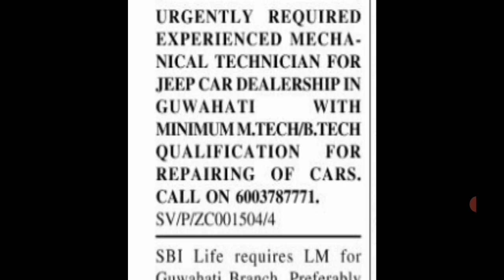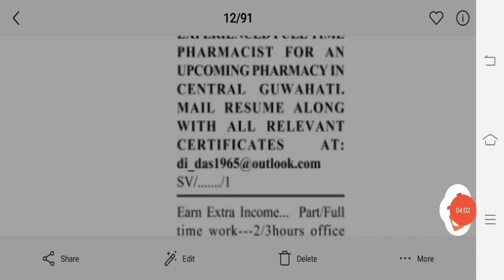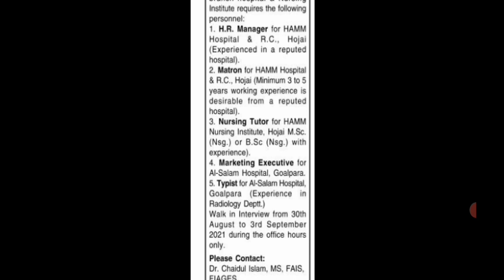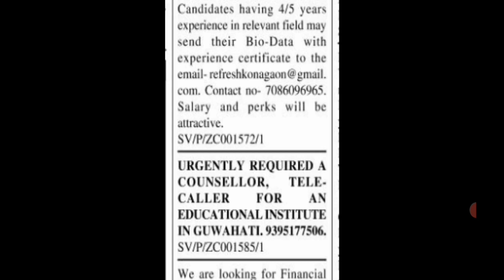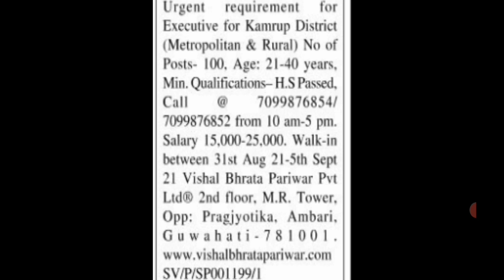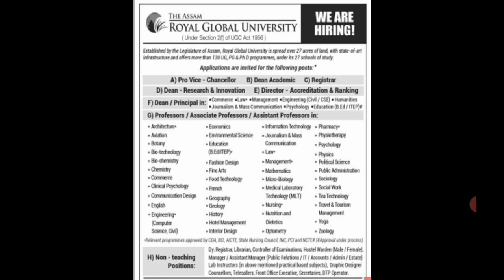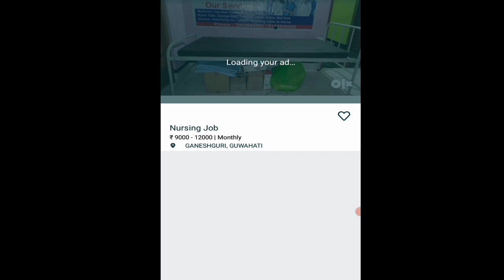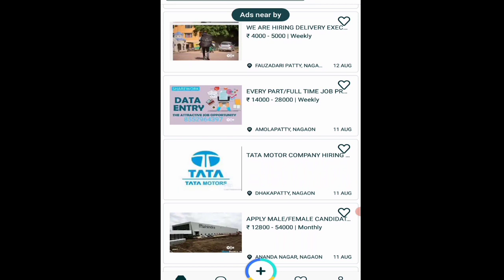Private Jobs In Assam 2021 || Assam private job today || Latest private jobs in Assam Guwahati today